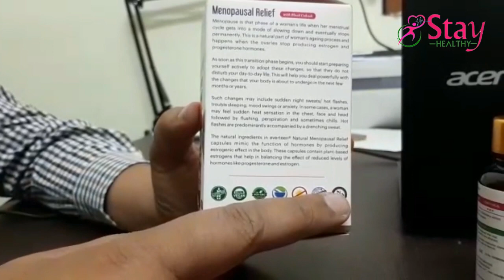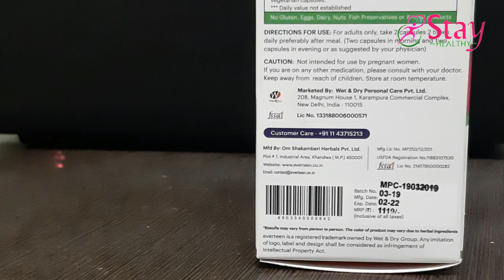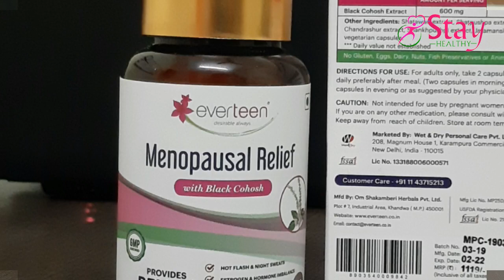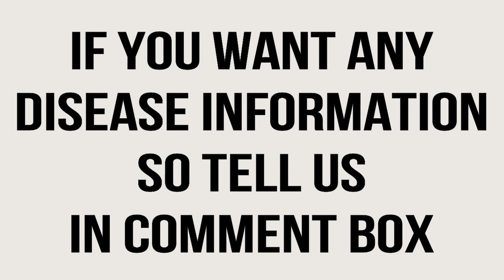Benefits Of Everteen Menopausal Relief Capusels In Hindi - एवर टीन मेनोपॉसल रिलीफ कैप्सूल के फायदे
जानिये हर्बल प्रोडक्ट बनाने वाली कम्पनी एवर टीन के द्वारा बनाये गए मेनोपॉसल रिलीफ कैप्सूल के लाभकारी फायदे, प्रयोग करने का तरीका और प्रयोग  रखने वाली सावधानियों से जुडी सम्पूर्ण जानकारी | इस प्रोडक्ट से जुडी किसी भी तरह की जानकारी पाने के लिए अपना सवाल कमेंट बॉक्स में लिख दें |

Leave us a Question in comments if you have any health related queries.

This is a well being channel promoting a healthy lifestyle by educating people about pros and cons of certain edible items and habits.